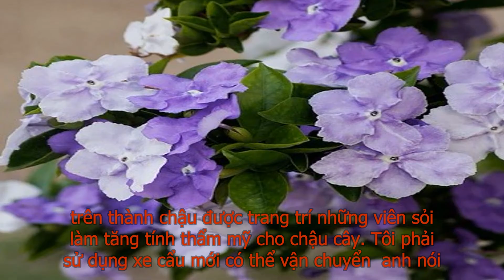Hoa nhài Nhật biến màu lạ mắt được ưa chuộng trên thị trường cây cảnh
Hoa nhài Nhật cổ - loại hoa biến đổi màu sắc khá lạ mắt, có giá lên tới vài chục triệu đồng mỗi chậu đang hút giới đại gia Việt mua về chơi Tết Nguyên đán.